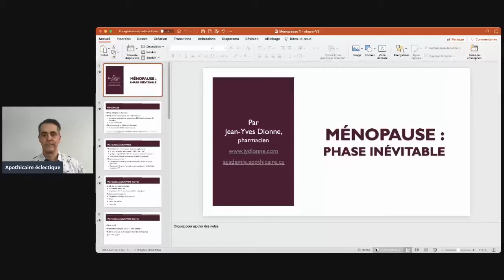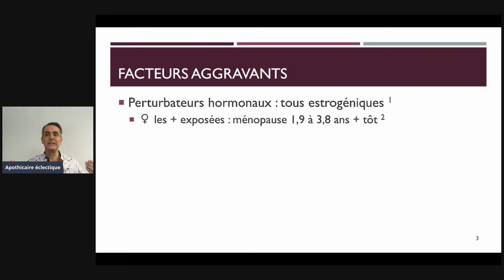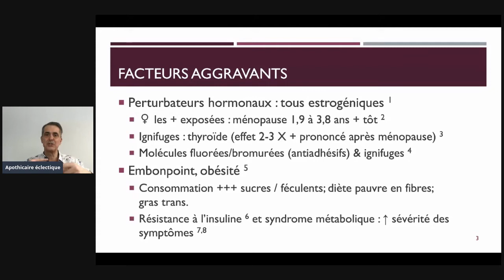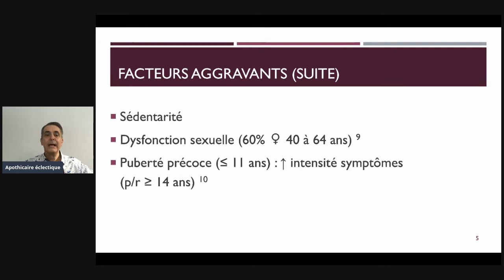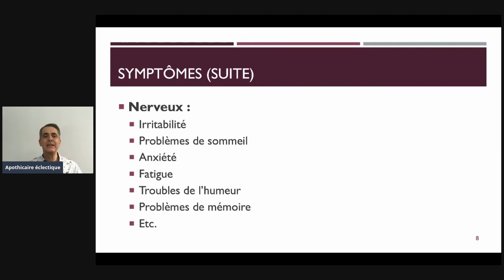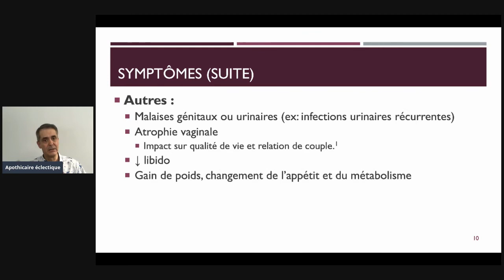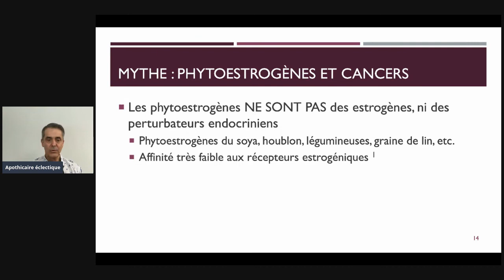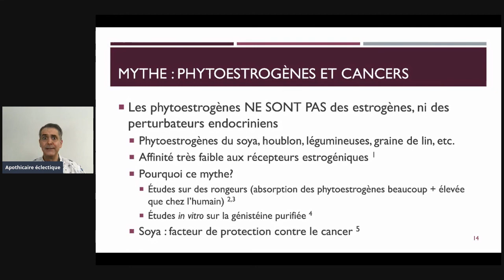La ménopause présentée par Jean Yves Dionne et Nutrifem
Introduction facile et compréhensible pour toutes le femmes qui souhaitent comprendre ce qu'est la ménopause et les principaux symptômes. Comment s'y préparer, comment bien la vivre et éviter les symptômes les plus fréquents ? Nutrifem en collaboration avec Jean Yves Dionne vous présente les principaux ingrédients naturels pour lutter contre les symptômes de la ménopause et passer cette période en douceur et en toute naturalité.